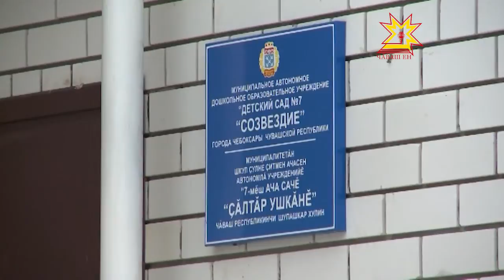Безопасность детей - превыше всего.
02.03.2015 В столице республики продолжается установка  камер внутреннего  видеонаблюдения в детских садах.  Оценить преимущество работы такого оборудования смогла и наша съемочная группа.